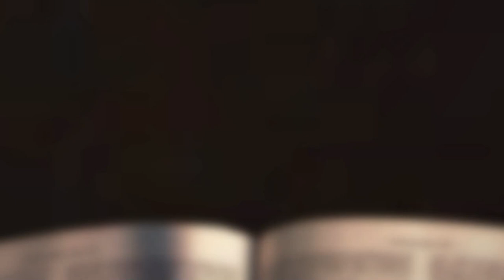[채플] 그리스도의 향기 | 장로회신학대학교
제목 : 그리스도의 향기
본문 : 고린도후서 2장 14~16절
교수 배정훈 목사

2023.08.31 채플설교